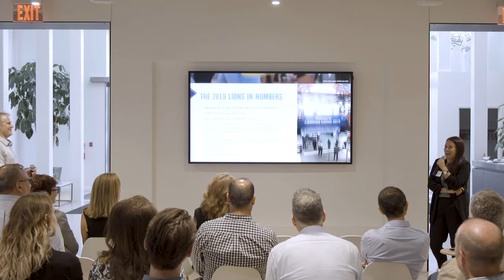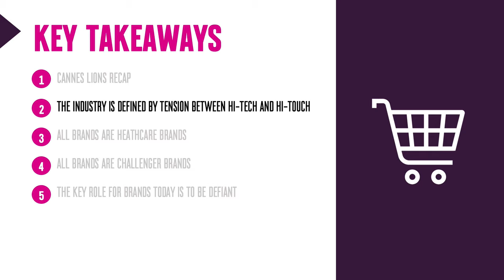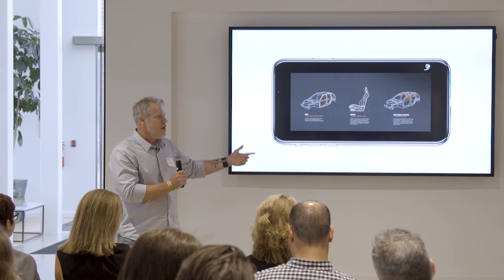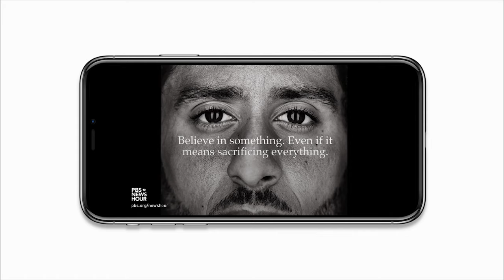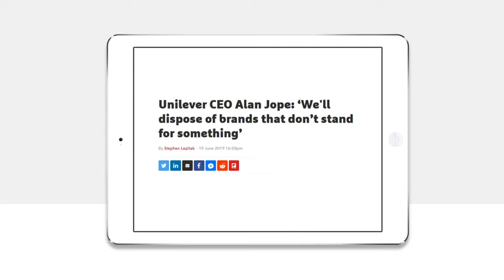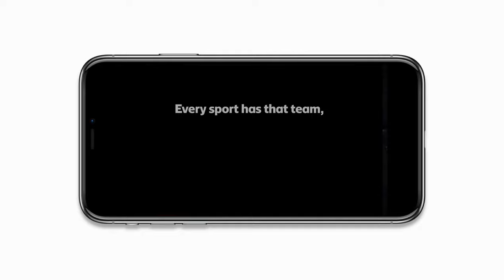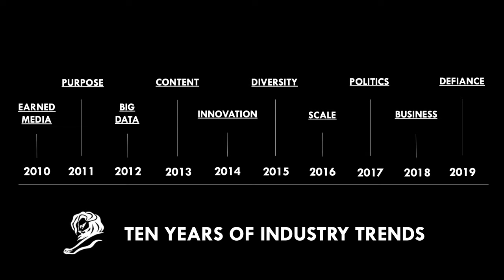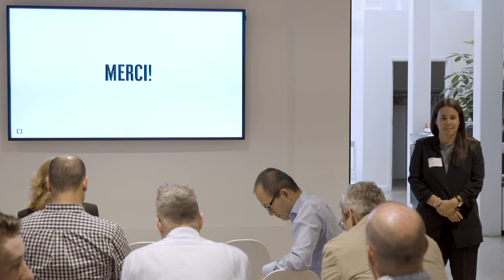Adcraft Executive Learning Series (ELS) // Cannes Trendspotting with Weber Shandwick // July 2019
The Cannes International Festival of Creativity is the marketplace for creatively-driven ideas. The festival, which takes place in June each year, sees more than 40,000 campaigns vying for the coveted Cannes Lions' awards along with a wide range of inspirational and leading CMOs, publishers, platforms, politicians and more speaking about the most pressing topics facing the industry. It's the best place to benchmark work that's working and what we need to be working towards next.

Weber Shandwick has benchmarked the past 10 years of the festival. Join Robyn Adelson, EVP, Strategy and Creative at Weber Shandwick Canada and Iain Lanivich, EVP, Executive Creative Director at Weber Shandwick Detroit as they share inspirations and trends that round up the critical themes and insights coupled with a review of some very provocative and relevant case studies from around the world.